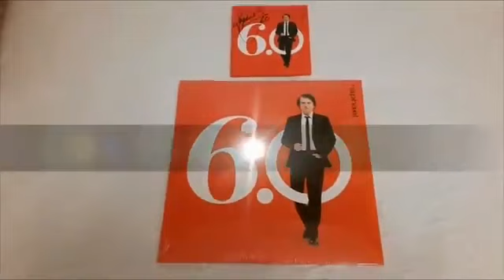El disco de RAPHAEL Raphael60 en edición Doble Vinilo. 05.01.2021